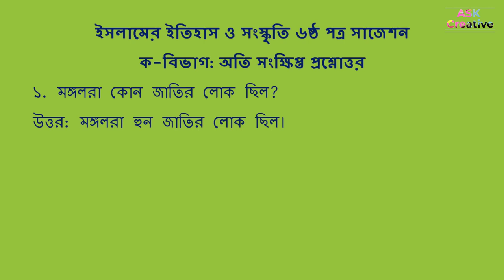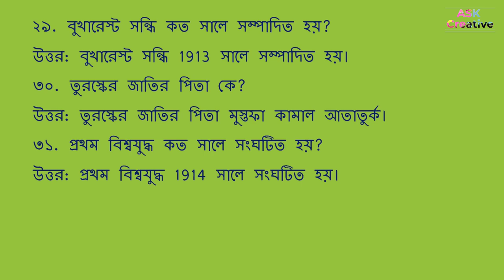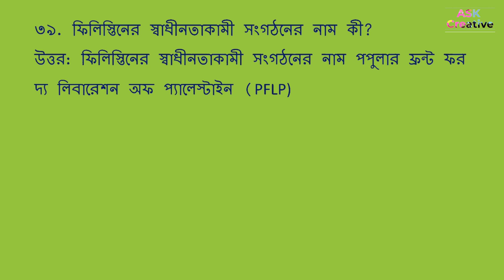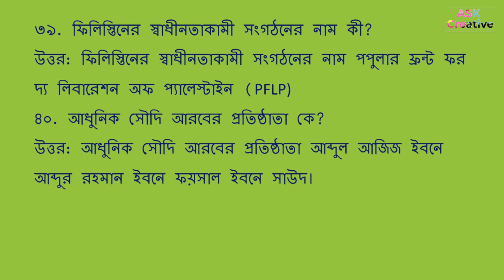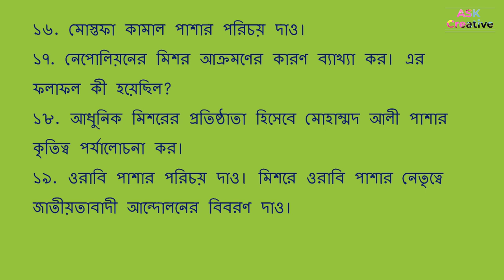ডিগ্রি তৃতীয় বর্ষ ইসলামের ইতিহাস ও সংস্কৃতি ষষ্ঠ পত্র 2022। Islamic History and Culture suggestion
tag : ডিগ্রি তৃতীয় বর্ষ ইসলামের ইতিহাস ও সংস্কৃতি ৬ষ্ঠ পত্র চূড়ান্ত সাজেশন,
ইসলামের ইতিহাস ও সংস্কৃতি ৬ষ্ঠ পত্র সাজেশন ডিগ্রি ৩য় বর্ষ ২০২২,
ইসলামের ইতিহাস ও সংস্কৃতি ৬ষ্ঠ পত্র সাজেশন,
ইসলামের ইতিহাস ও সংস্কৃতি ষষ্ঠ পত্র সাজেশন,
ইসলামের ইতিহাস ও সংস্কৃতি ৬ষ্ঠ পত্র সাজেশন ২০২২,
ডিগ্রির ইসলামের ইতিহাস ও সংস্কৃতি ৬ষ্ঠ পত্র সাজেশন ২০২২,
ইসলামের ইতিহাস ও সংস্কৃতি ৬ষ্ঠ পত্র ডিগ্রী তৃতীয় বর্ষ সাজেশন,
ডিগ্রি তৃতীয় বর্ষ ইসলামের ইতিহাস ও সংস্কৃতি ৬ষ্ঠ পত্র চূড়ান্ত সাজেশন
History and Culture of Islam

degree 3rd year
degree 3rd year History
degree 3rd year Islamic History & Culture 6th paper suggestion,
Degree final year Islamic History & Culture suggestion,
Islamic History & Culture Suggestion 2022,
Islamic History & Culture 6th paper suggestion
Islamic History and Culture 6th paper,
Degree final year Islamic History and Culture 6th Paper Suggestion 2022
ডিগ্রি ফাইনাল ইয়ার ইসলামের ইতিহাস ও সংস্কৃতি সাজেশন,
ডিগ্রী ইসলামের ইতিহাস ও সংস্কৃতি  সাজেশন,
ডিগ্রি তৃতীয় বর্ষ ইসলামের ইতিহাস ও সংস্কৃতি সাজেশন,
ডিগ্ৰি ৩য় বর্ষ ইসলামের ইতিহাস ও সংস্কৃতি সাজেশন ২০২২,
ইসলামের ইতিহাস ও সংস্কৃতি ৬ষ্ঠ ডিগ্রী তৃতীয় বর্ষ সাজেশন ২০২২,
ইসলামের ইতিহাস ও সংস্কৃতি ৬ষ্ঠ পত্র ডিগ্রী,

ইসলামের ইতিহাস ও সংস্কৃতি ষষ্ঠ পত্র সাজেশন,ইসলামের ইতিহাস ও সংস্কৃতি ৬ষ্ঠ পত্র সাজেশন ২০২২,
ইসলামের ইতিহাস ও সংস্কৃতি ৬ষ্ঠ পত্র,
ইসলামের ইতিহাস ও সংস্কৃতি ষষ্ঠ পত্র,
ইসলামের ইতিহাস ও সংস্কৃতি ৬ষ্ঠ পত্র সাজেশন,ইসলামের ইতিহাস ও সংস্কৃতি ৬ষ্ঠ পত্র,ডিগ্রি ইসলামের ইতিহাস ও সংস্কৃতি ৬ষ্ঠ পত্র সাজেশন,ডিগ্রি ৩য় বর্ষ ইসলামের ইতিহাস ও সংস্কৃতি ৬ষ্ঠ পত্র প্রশ্ন সাজেশন,ইসলামের ইতিহাস ও সংস্কৃতি অ্যাসাইনমেন্ট এর উত্তর,রাষ্ট্রবিজ্ঞান ৬ষ্ঠ পত্র সাজেশন,ইসলামের ইতিহাস ও সংস্কৃতি ৬ষ্ঠ পত্র সাজেশন ২০২২,ইসলামের ইতিহাস ও সংস্কৃতি ষষ্ঠ পত্র,ইসলামের ইতিহাস ও সংস্কৃতি ৫ম পত্র,ইসলামের ইতিহাস ও সংস্কৃতি ষষ্ঠ পত্র সাজেশন